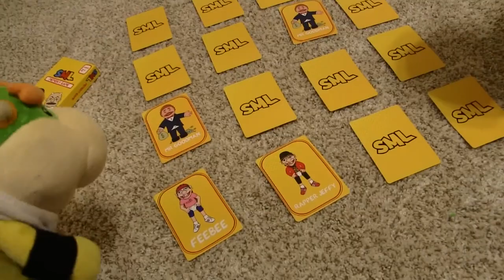Mario Sells Jeffy